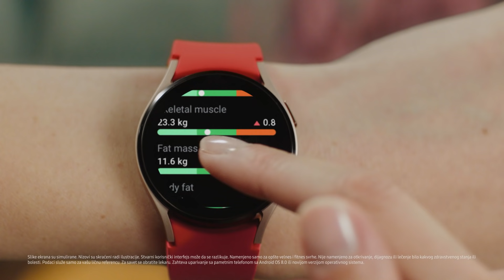SAMSUNG I Galaxy Watch4: Upoznaj i menjaj svoje telo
Sada u svakom trenutku imaš uvid u detaljno stanje telesne masnoće, skeletnih mišića i još toga na svom Galaxy Watch4, dok radiš na postizanju svojih fitnes ciljeva i bolje forme.Saznaj više o satu koji te najbolje poznaje